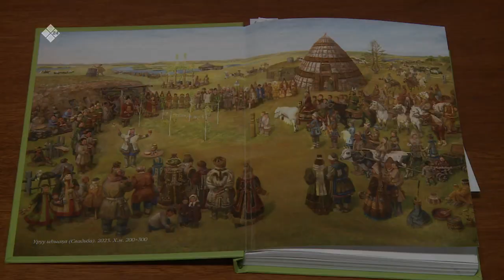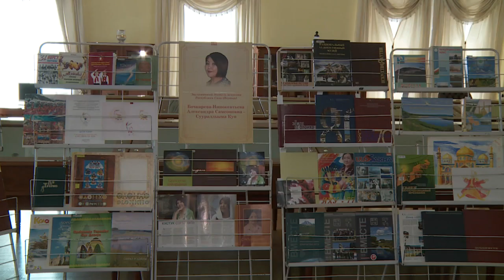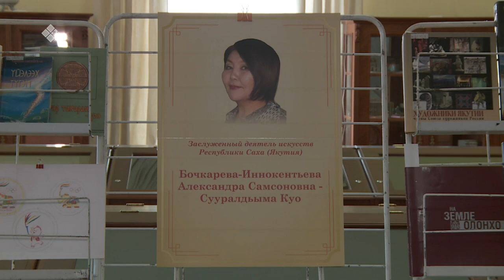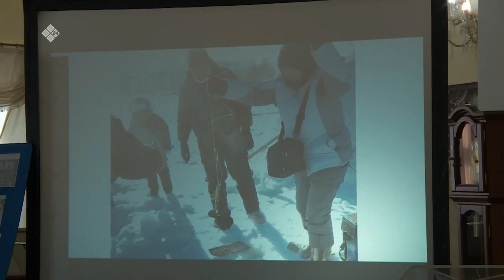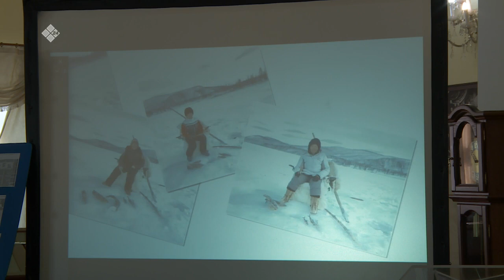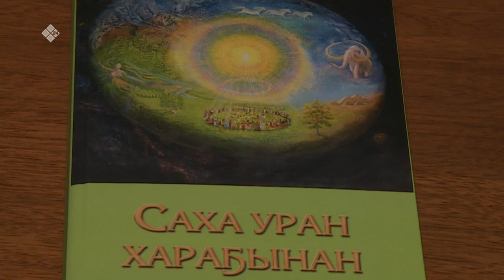«Полярная звезда» (18.06.23)